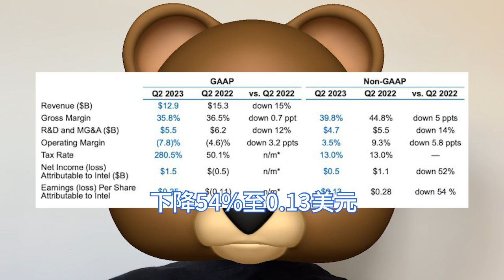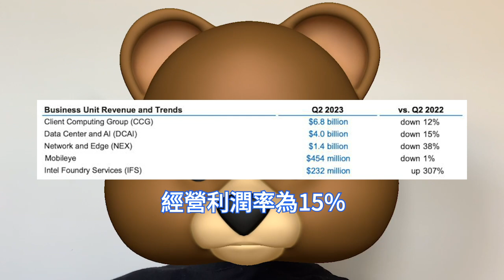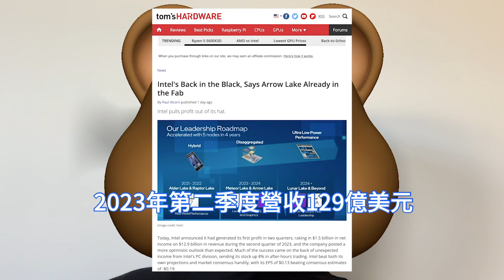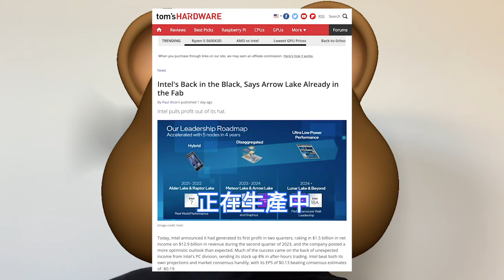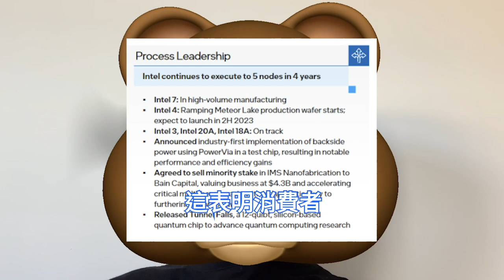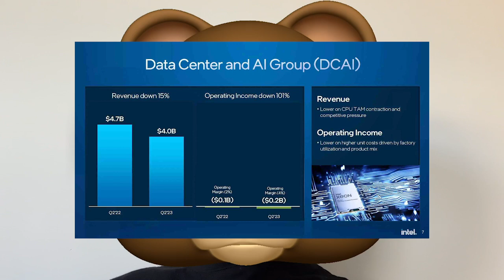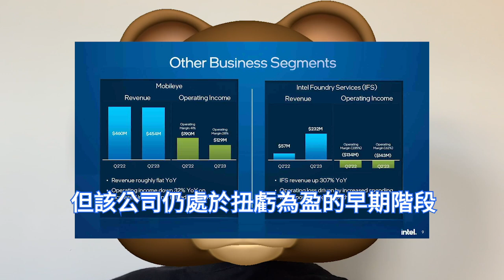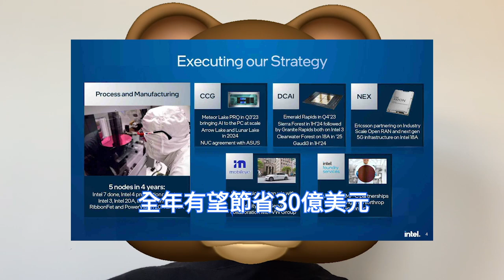猛自殘後！英特爾晶片業績終超預期，全員超級巨樂瘋。第二季度扭虧為盈，新一代CPU Arrow Lake已投產。代工服務IFS收入增長307%，令人印象深刻。發展好於分析師預期，但主要障礙仍在。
另據Tom's Hardware報導，英特爾宣布實現兩個季度以來的首次盈利，2023年第二季度營收129億美元，淨利潤15億美元，該公司公佈的前景比預期更為樂觀。

英特爾執行長季辛格報告稱，該公司仍有望實現在四年內交付五個節點的大膽目標，並指出該公司的下一代Meteor Lake晶片，作為首款使用Intel 4的工藝節點的晶片正在生產中。

英特爾管理層曾承諾下半年將出現改善，現在投資者看到了新的證據。但該公司仍處於扭虧為盈的早期階段，這取決於英特爾是否能在晶片技術領域確立曾經堅如磐石的領先地位。